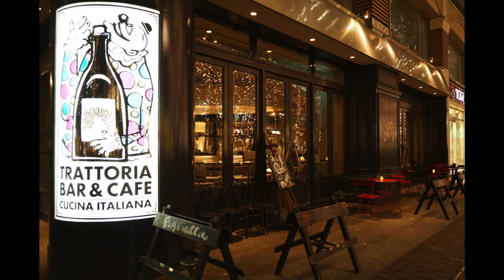Return to α77 極私的原点回帰 My Private Back to the Basic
Recently I have enjoyed shooting still shots with α77 since last autumn.
This camera is my ex-buddy  which I had used before my previous
buddy Cyber-shot RX10.
I am surprised at the quality of still snaps by this camera which had been released in 2011.
EVF is so good that sometimes I think it is better than α6500, especially in focusing and is good at seeing objects captured in the frame.
I am satisfied with the camera, however it is worse than α6500 in reduction of noise in low light condition and built in stabilizer both in lenses and its body.
It is so fun to travel taking this camera when I don't shooting footage.

BGM
ゼロノキセキ
ユルギナイツヨサ
イツカキット
A light illuminating in the depth
英雄伝説　零の軌跡スーパーアレンジバージョン